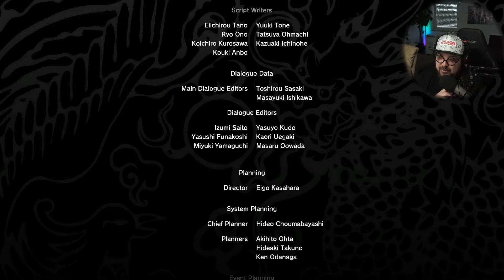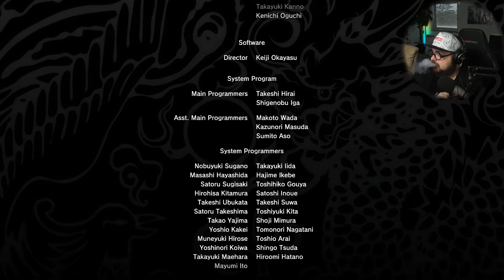FINALE ohne Ricky - Shenmue #39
Willkommen bei den Backseat Boys aka Wolo und Ricky! 🎮 Gaming und Lebensgespräche ohne Filter. Spaß garantiert! 🚀

█Kommentiertes Gameplay von Rickymainia & WoloU (2024).█